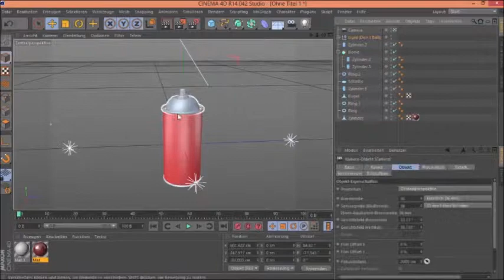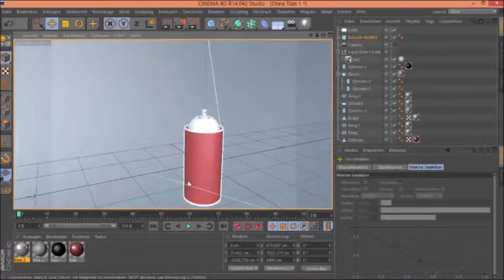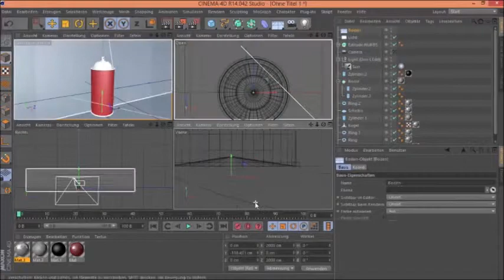Spray can // 3d Animation // Shift Fx